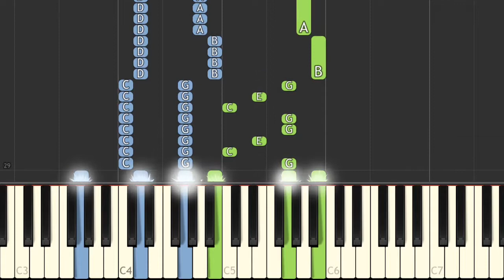Kirbys Epic Yarn - Trailer Theme (Wii) - Recorded by alexsteb [Piano Tutorial] // Synthesia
▶ Original piano arrangement by: Gori Fater